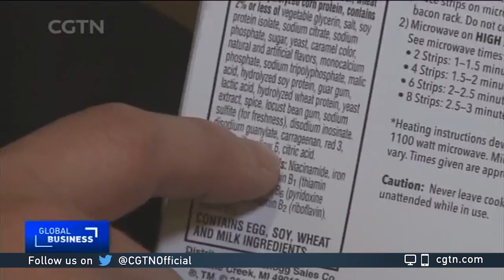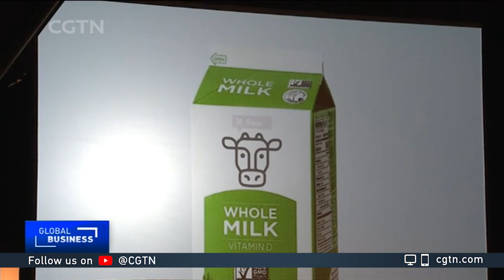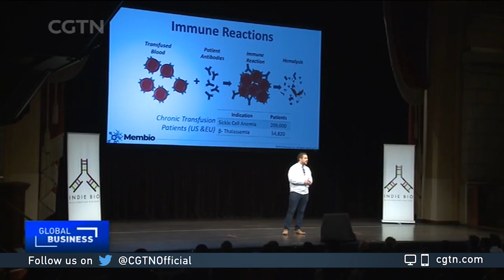Biotech startups aim to get a boost at IndieBio Demo day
Life sciences and biotechnology have traditionally been the domain of big corporations and universities with vast resources. But with greater computing power and new gene-editing technologies, the field is becoming more accessible to startups. Mark Niu takes reports.